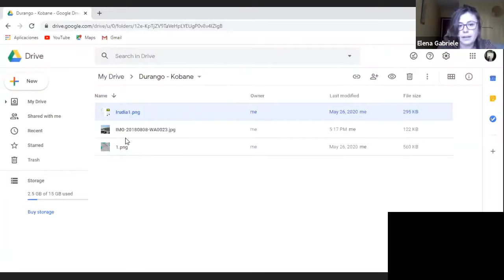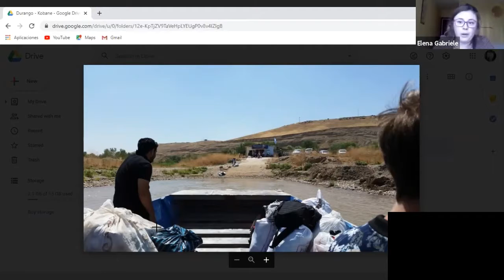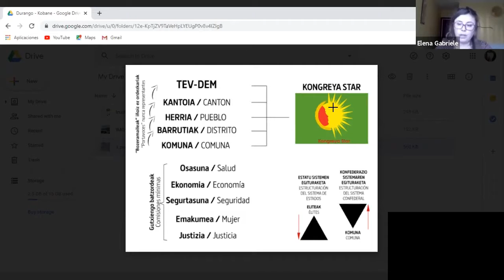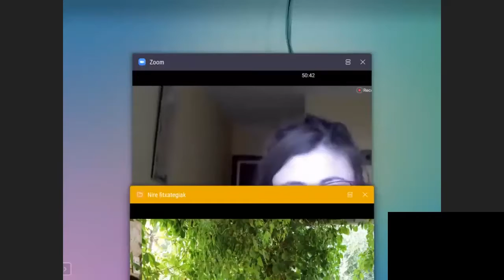200527 LAIAeskola Kobane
Kobanê eta emakumeen iraultza Rojavan. Senidetza baten istorioa….
Kobanê y la revolución de las mujeres en Rojava. Historia de un hermanamiento….
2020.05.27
Hizlariak: Suargi Elkartea
Ponentes: Asociación Suargi